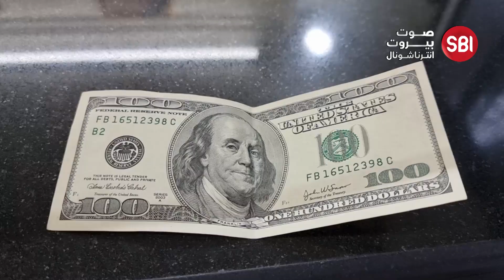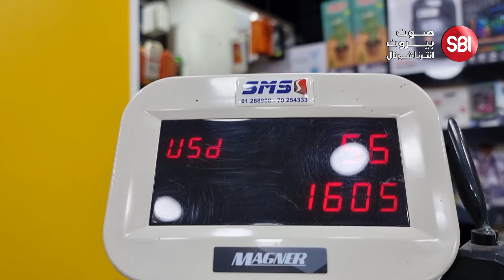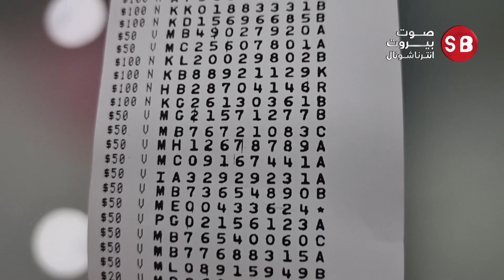الـ١٠٠ دولار القديمة ب ٩٠ $